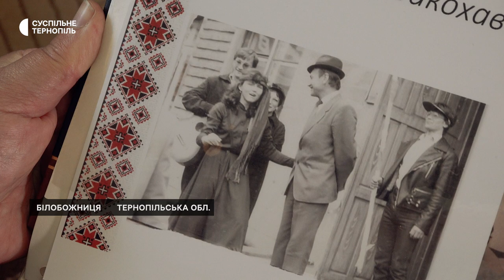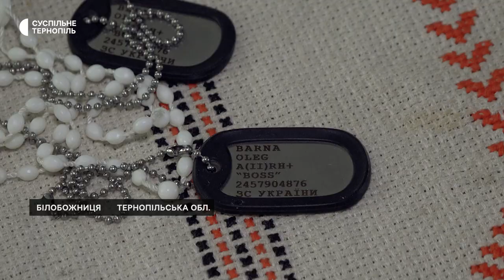Вдова Олега Барни розповіла про його останнє повідомлення та про те, що дає сили рухатися далі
Щоб не опускати рук – вчителює, викладає в університеті, пише підручники та в пам'ять про чоловіка хоче побудувати спорткомплекс у рідному селі. Вдова Олега Барни Ольга розповіла, як справляється з втратою чоловіка. Каже, прожили разом більше 30 років і завжди підтримували одне одного. Про останнє повідомлення Олега, яке залишилося невідправленим та про те, що дає сили рухатися далі – у сюжеті.